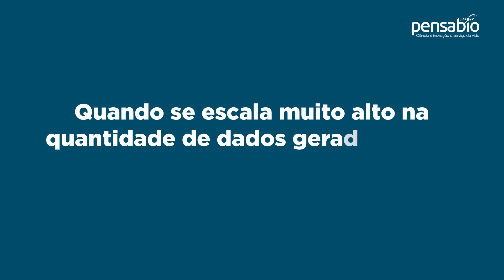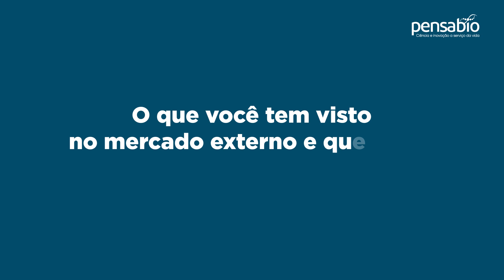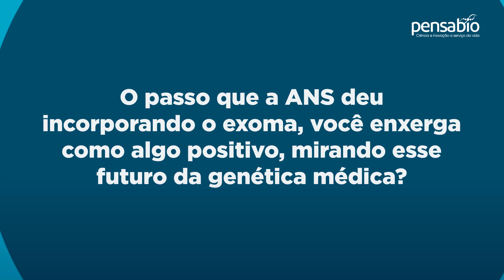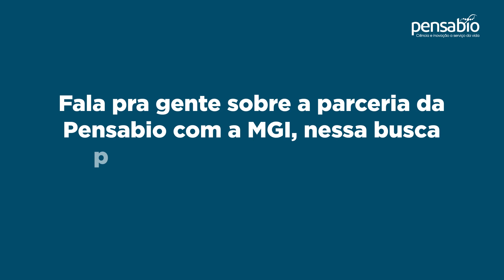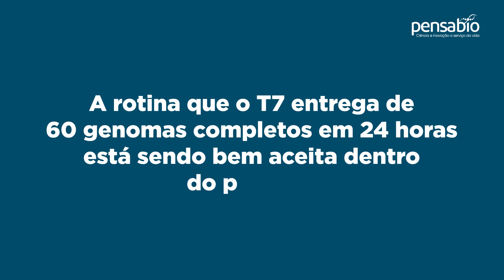Projeto genoma raros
A Pensabio anuncia uma parceria histórica que trará diversos benefícios para a saúde mundial.
Em conjunto com o Hospital Israelita Albert Einstein, será desenvolvido um estudo para sequenciar o genoma completo de milhares de pacientes com doenças raras com a finalidade de gerar diagnósticos precoces e a descoberta de marcadores genéticos.
O Dr. João Bosco, Médico e CEO da Genomika Diagnósticos e participante do projeto Genomas Raros, foi entrevistado em um bate-papo para comentar mais detalhes sobre o projeto.